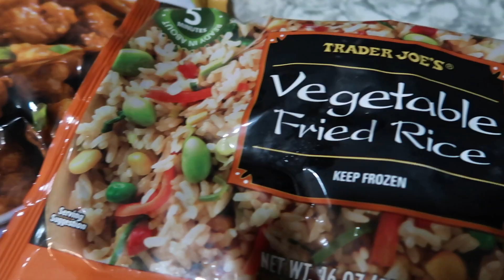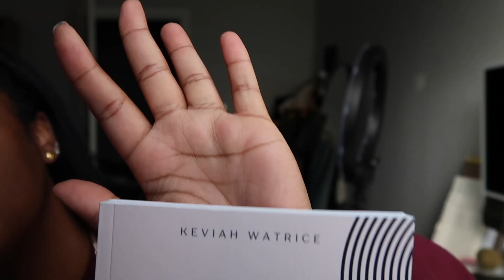SPEND THE WEEK WITH ME | cooking era, book updates, + my own tv show lol.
All things KW🤍:

Visit your app store and download the HerOASIS mobile app today!